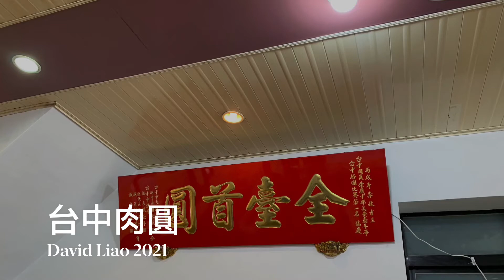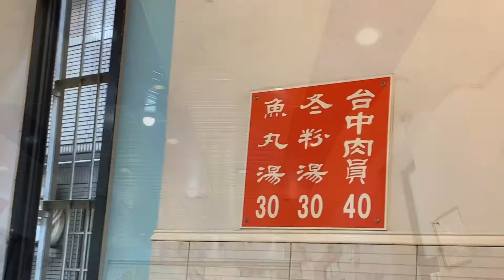［2021台中米其林必比登推介Bib Gournand］［遇見台中美食老店］「台中肉員」只此一家，無加盟店，在台中市南區復興路三段上，Taichung Taiwan 。大蔚阿昌［肉圓好好吃］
招牌是「台中肉員」不是「台中肉圓」，我也寫錯了，他們第一代從1933年台灣在日治時期，就開始賣肉圓，到現在2021年，「台中肉員」還是標榜著「只此一家無加盟店」。目前只有販售肉員、冬粉湯、魚丸湯三種，生意每天還是強強滾。
我從小吃到老，不記錄一下，說不過去。

地址：台中市南區復興路三段529號（與台中路交叉口附近）